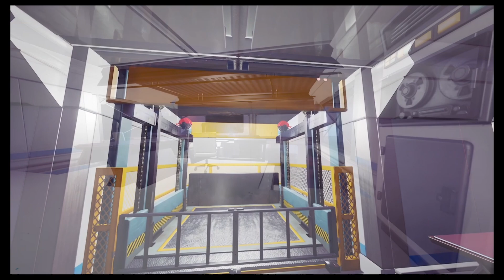MACHINIMA IIS VENTURI 3E Blortium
Video realizzato nell'ambito del percorso formativo di Tecniche audiovisive con le nuove tecnologie digitali - Machinima, Video Storytelling e Art of Coding - promosso da FMAV e rivolto a classi delle Scuole secondarie di II grado di tutta Italia.

Il corso fa parte del progetto GenerAction, iniziativa realizzata nell’ambito del Piano Nazionale Cinema e Immagini per la Scuola promosso da MiC-Ministero della Cultura e MIM-Ministero dell'Istruzione e del Merito.